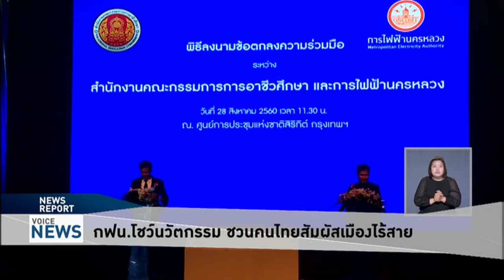กฟน. โชว์นวัตกรรมล้ำสมัยเปิดงานวันวิชาการ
กฟน. โชว์นวัตกรรมในงานวันวิชาการเพิ่มผลผลิตและคุณภาพการไฟฟ้านครหลวง พร้อมชวน ปชช. ร่วมสัมผัสพลังขับเคลื่อนมหานครไร้สายแห่งอนาคต

เมื่อวันที่ 28 สิงหาคม 2560 นายสุธี มากบุญ รัฐมนตรีช่วยว่าการกระทรวงมหาดไทย เป็นประธานเปิดงานวันวิชาการเพิ่มผลผลิตและคุณภาพการไฟฟ้านครหลวง (กฟน.) ประจำปี 2560 ภายใต้แนวคิด "MEA 4.0 Boost up to World Class" โชว์ศักยภาพด้วยนวัตกรรมล้ำสมัย ตื่นตาตื่นใจด้วยเทคโนโลยีใหม่เพื่อมหานครแห่งอนาคต โดยมีกลุ่มพนักงาน กฟน. นักเรียน นักศึกษา และประชาชนผู้สนใจเข้าร่วมงานจำนวนมาก ณ ห้อง Plenary hall 1-2 ศูนย์การประชุมแห่งชาติสิริกิติ์ กรุงเทพฯ

นายชัยยงค์ พัวพงศกร ผู้ว่าการการไฟฟ้านครหลวง กล่าวว่า การจัดงานวันวิชาการฯ ในครั้งนี้ นับเป็นครั้งแรกที่ กฟน. เปิดให้บุคคลภายนอกได้เข้าร่วม โดยมีวัตถุประสงค์เพื่อเผยแพร่ผลงานทางวิชาการ สนับสนุนให้เกิดการพัฒนาคุณภาพของงานและศักยภาพของพนักงาน เกิดการแลกเปลี่ยนความรู้ การถ่ายทอด พัฒนาและสามารถนำผลงานทางวิชาการ ไปใช้ให้เกิดประโยชน์ต่อไป

ซึ่งผู้เข้าร่วมงานจะได้พบกับนิทรรศการ “Smart Distribution” มหานครไร้สาย อุโมงค์ไฟฟ้าใต้ดินจำลองเสมือนจริง 360 องศา การขับเคลื่อนมหานครด้วยเทคโนโลยีแห่งอนาคตตอบรับกระแสของยุคโลกาภิวัตน์ที่มีการพัฒนาเทคโนโลยีต่าง ๆ ที่ทันสมัย “Smart EV” เทคโนโลยีทางด้านพลังงาน ไม่ว่าจะเป็นเทคโนโลยีรถยนต์พลังงานไฟฟ้า (EV) “Smart Innovation” สิ่งประดิษฐ์สุดล้ำ นวัตกรรม กฟน. “Smart Life/Smart Service” เพื่อชีวิตที่ทันสมัยสะดวกสบายพร้อมบริการให้คำปรึกษาแนะนำด้านไฟฟ้าโดยตรงกับวิศวกรผู้เชี่ยวชาญ “Smart Organization” (MEA Hall of Fame) ชมนวัตกรรมเรื่องเด่นบ่งบอกถึงความสำเร็จของ กฟน. เพื่อประชาชน และเลือกซื้อสินค้าบูธสินค้าไอทีและอุปกรณ์ประหยัดพลังงานมากมายในงาน

นอกจากนี้ผู้ร่วมงานได้รับชมการแสดงทักษะเกี่ยวกับงานระบบไฟฟ้าใต้ดินซึ่งเป็นงานที่ใช้เทคโนโลยีทันสมัยและสำคัญในปัจจุบัน การแข่งขันติดตั้งการเข้าหัวต่อสายไฟฟ้าแรงสูง (Termination) รอบชิงชนะเลิศ พร้อมให้บริการขอใช้ไฟฟ้ารายใหม่สะดวกสบายด้วยบัตรประชาชนเพียงใบเดียว การนวดบำบัดรักษาอาการออฟฟิศซินโดรม รวมถึงการจัดพิธีลงนามบันทึกข้อตกลง (MOU) ระหว่างสำนักงานคณะกรรมการการอาชีวศึกษา (สอศ.) และกฟน. เพื่อความร่วมมือพัฒนาศักยภาพของนักศึกษา ของอาชีวะศึกษา เสริมการเรียนรู้ประสบการณ์ในการปฏิบัติงานจริง

ผู้ว่าการการไฟฟ้านครหลวง กล่าวเพิ่มเติมว่า ที่ผ่านมา พนักงาน กฟน. ได้มีการนำเสนอแนวคิดและนวัตกรรมในการปรับปรุงกระบวนการทำงานนำมาพัฒนาต่อยอดมาใช้ในการปฏิบัติงานจริงหลายโครงการ ตลอดจนการถ่ายทอดความรู้ผ่านการนำเสนอบทความ และการแข่งขันทางด้านวิชาการในสาขาต่าง ๆ อย่างต่อเนื่อง ล่าสุดเพิ่งเข้ารับรางวัลระดับ Silver จากการนำเสนอผลงานเครื่องตัดเสาอัจฉริยะ ซึ่งเป็นผลงานประเภท Genba Kaizen ในงาน Thailand Kaizen Award 2017 นอกจากความน่าสนใจจากกิจกรรมต่างๆ ภายในงานแล้ว ผู้เข้าร่วมงานยังมีสิทธิ์รับของที่ระลึกสุดพิเศษ พร้อมกับการสัมผัสบรรยากาศความสนุกสนานจากมินิคอนเสิร์ตภายในงานอีกด้วย